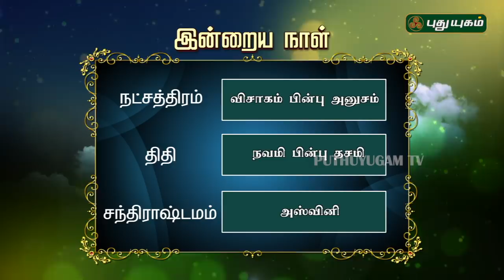இன்றைய ராசி பலன் | Indraya Rasi Palan | தினப்பலன் | Mahesh Iyer | 19/01/2020 | Puthuyugam TV